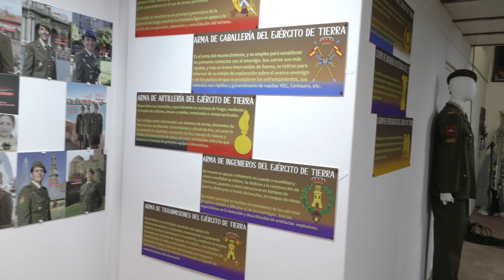Vídeo Asociación Retógenes. Mujeres en el ejército.